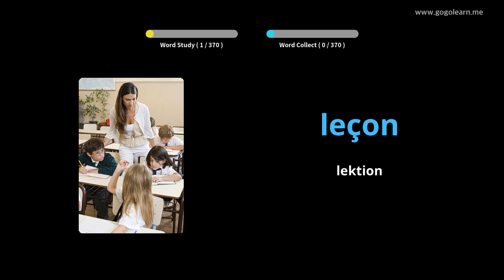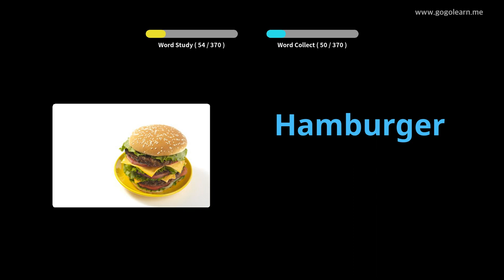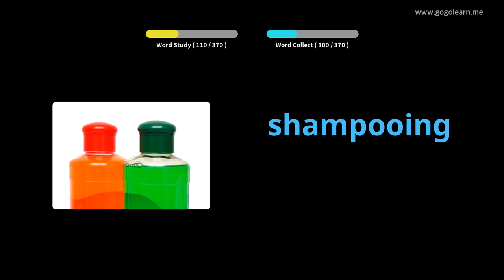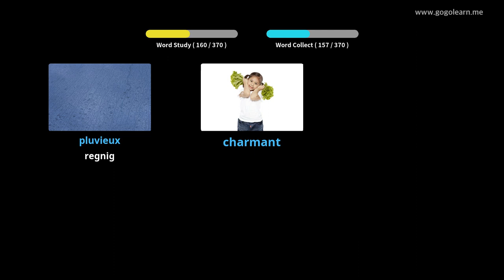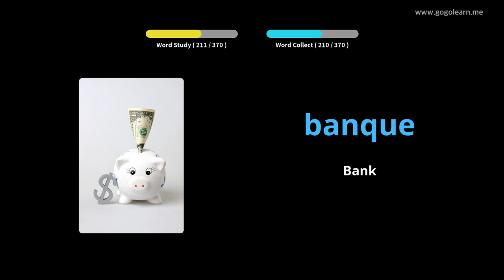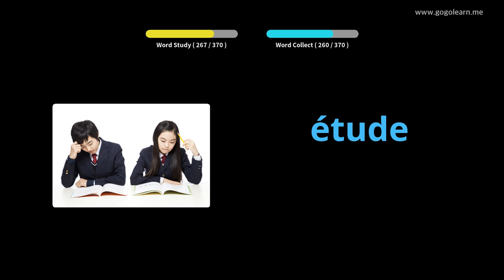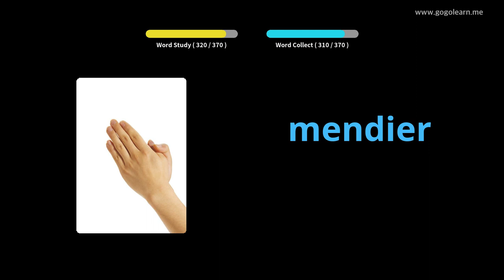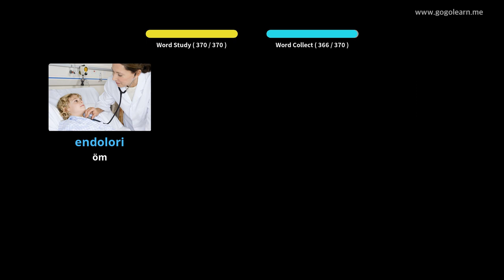Lär Dig Franska Genom Bilder |Franska Ordförråd Middle School 1 | Golearn